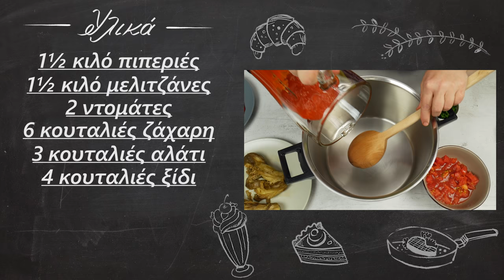Σάλτσα πιπεριάς για πολλές χρήσεις | Foodaholics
Γευστικό ορεκτικό με μανιτάρια | Geustiko orektiko me manitaria | Foodaholics

Συστατικά:

1½ κιλό πιπεριές
 1½ κιλό μελιτζάνες
 2 ντομάτες
 6 κουταλιές ζάχαρη
 3 κουταλιές αλάτι
 4 κουταλιές ξίδι
 6 κουταλιές ελαιόλαδο
 ¼ ματσάκι μαϊντανό
 Πιπέρι